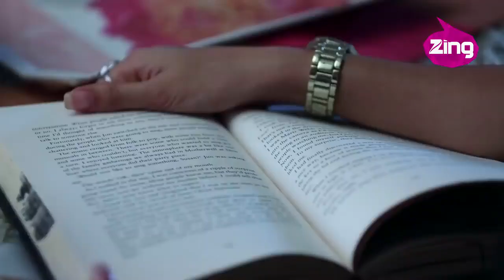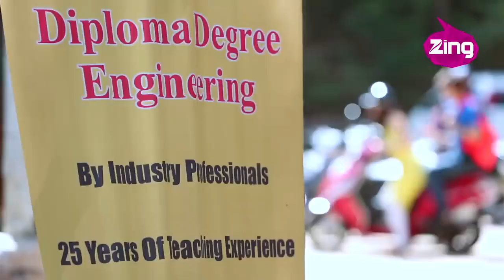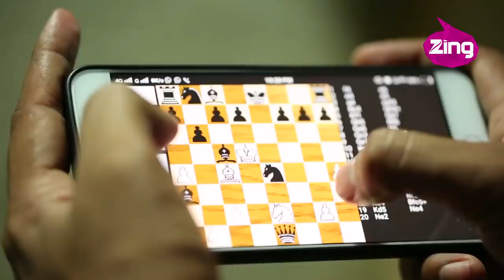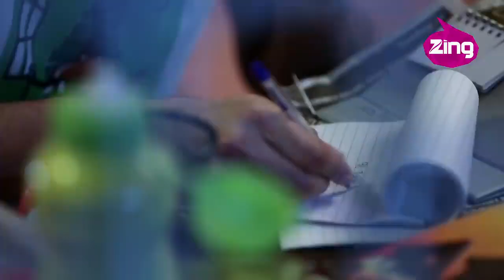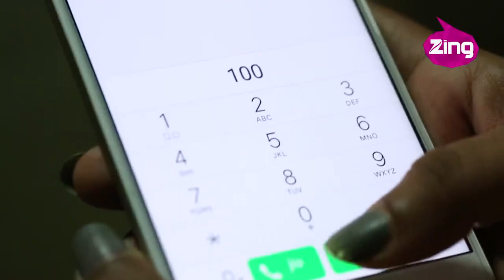Aye zindagi☺ / Ep 16 / Parash kalnawat😎 / Tanya sarma☺/ pyar tune kya kiya / physco lover😵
Uploaded for Promotional and preview only.😊